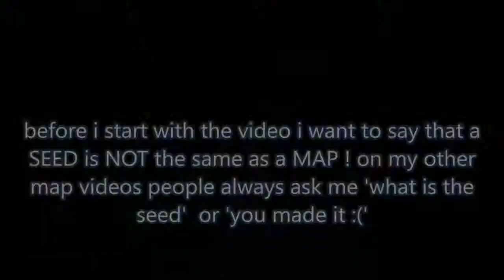MCPE 1.0.0 - EPIC SNOW/ICE TEMPLE MAP NEW STRUCTURE UPDATE IDEA MOJANG PLEASE ADD THIS